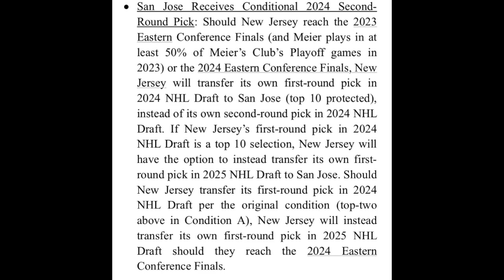What's Next For The Devils After The Timo Meier Trade?...More Trade Options? (Ft. Jersey Joe)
Even though the New Jersey Devils were able to get Timo Meier, it doesn't look like they're done just yet. Tom Fitzgerald recently revealed that he wants to add more "grit" to the roster and the trade deadline is only a few days away. Whether or not the Devils make another surprising move, this team is already geared up for the playoffs. Jersey Joe (@headsuphockeypodcast2707) accompanied me on yet another episode to share his thoughts.

Follow Jersey Joe on Twitter: @JerseyJoe11_NJ

Thumbnail credit: New Jersey Devils